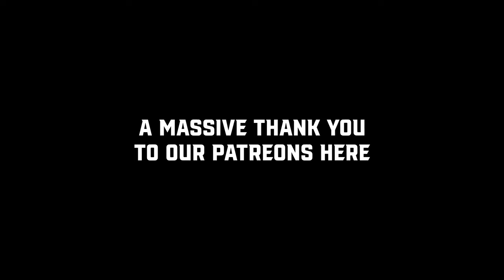Harry Meredith vs. Hannah Belmont | Roast Battle!